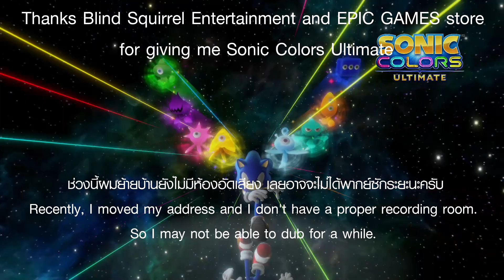Sonic Colors Ultimate Part 1 เม่นสายฟ้า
Sonic Colors: Ultimate

Join Sonic in the high-speed adventure of a lifetime across a colorful interstellar amusement park. Color the Universe in Sonic Colors: Ultimate!
The evil Dr. Eggman has built a gigantic interstellar amusement park bursting with incredible rides and colorful attractions – but he’s powering it with a captured alien race called “Wisps.” Use Sonic’s lightning speed to free the Wisps and learn the secrets of their amazing powers as you explore six unique colorful worlds, each filled with dangerous enemies and hurdles to overcome.